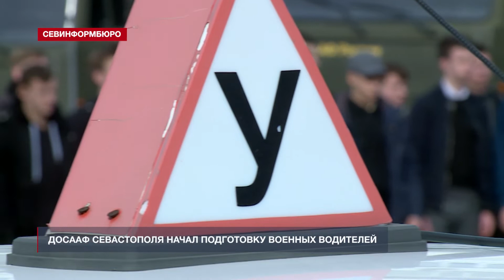В Севастополе обучают военных водителей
Возобновить традицию. Впервые за три десятка лет ДОСААФ Севастополя начал подготовку военных водителей. В 2020 году категорию «С», необходимую для службы в армии, получат полсотни призывников. Но на этом организация не планирует останавливаться. Впереди открытие новых военно-учётных специальностей: десантник-парашютист, водитель-парашютист и кинолог.